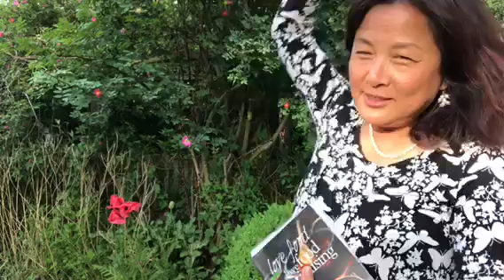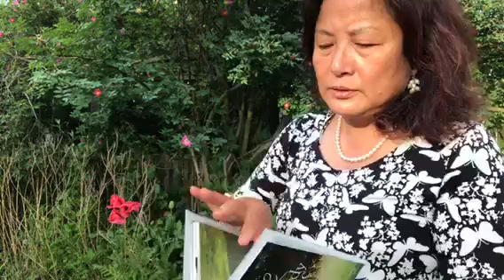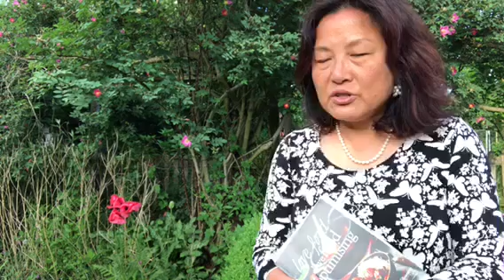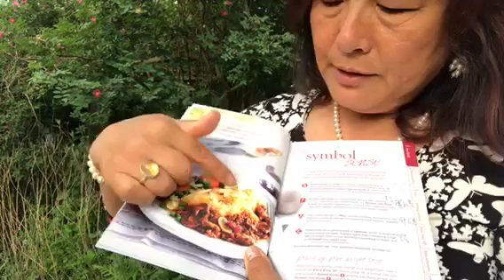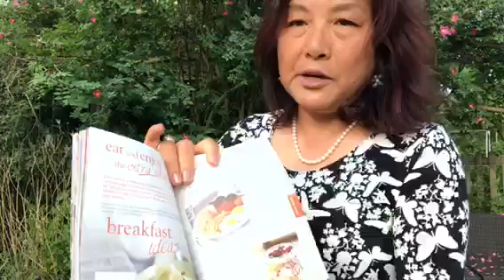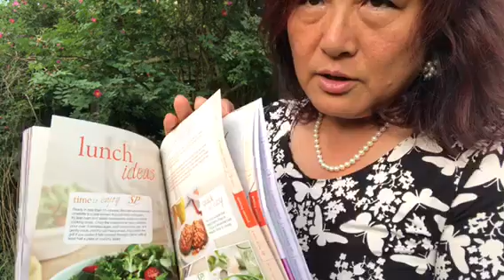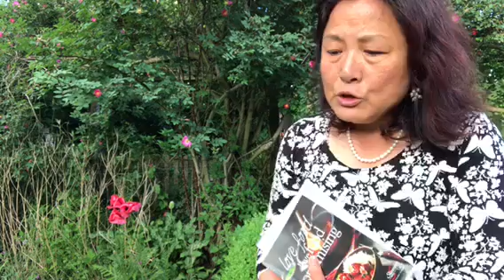减肥第八天。一中国女人在英国减肥难。